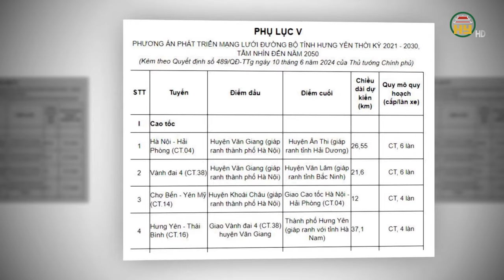Hưng Yên sắp có đường cao tốc Chợ Bến-Yên Mỹ - Huyện sắp lên thành phố với loạt đô thị tỉ USD